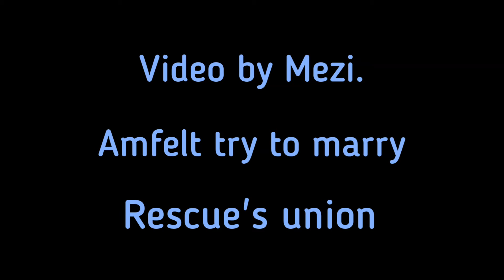Crack : How Amfelt try to marry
Funny russian song: 《How my mother want》 and my translation to english (i try my best!)

Please, give me feedback, i really need them:3